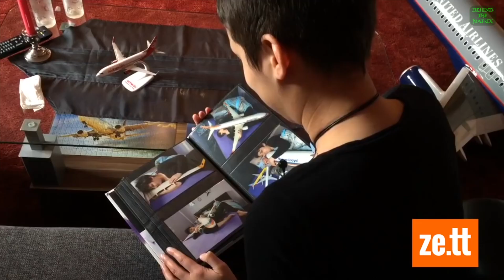Objektophilie: Ich habe Sex mit einer Boeing 737 🤷‍♂️